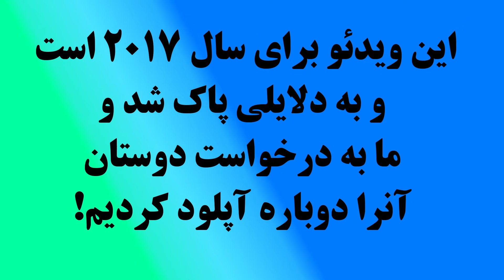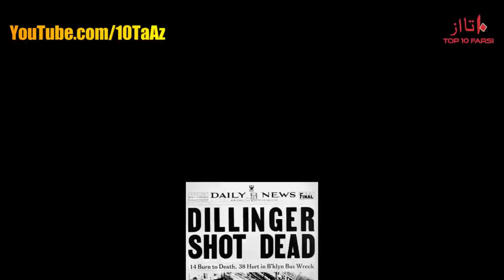۵ فرار ناباورانه از زندان